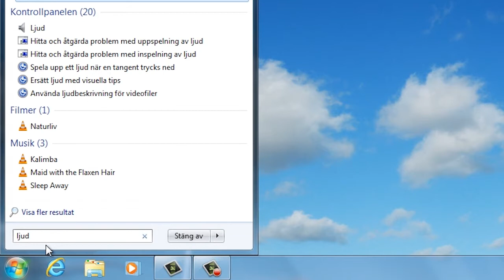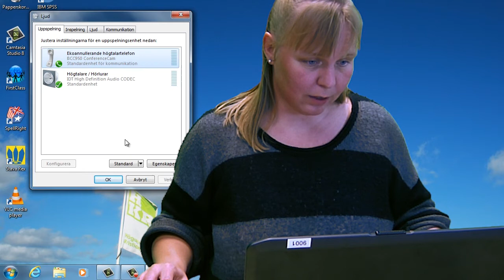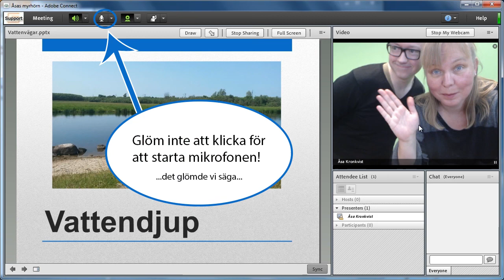Koppla in konferenskameran Logitech BCC950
Om ni vill sitta tillsammans i ett Adobe Connect-möte måste ni använda en speciell konferensmikrofon för att inte få rundgång i ljudet. Personal på HKR kan låna en praktisk konferensmikrofon med kamera på en pinne på LRC. Den är lämplig för två till fyra personer.

Producerad av Frida Nilsson, Dan Wirdefalk och Åsa Kronkvist, LärandeResursCentrum, Högskolan Kristianstad